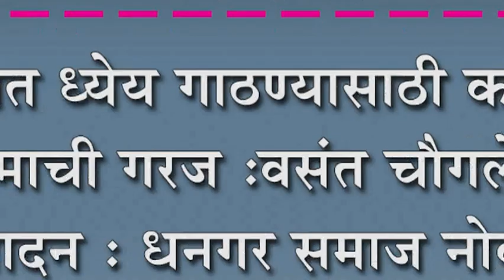उचित ध्येय गाठण्यासाठी कठोर परिश्रमाची गरज :वसंत चौगले यांचे प्रतिपादन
उचित ध्येय गाठण्यासाठी कठोर परिश्रमाची गरज :वसंत चौगले यांचे प्रतिपादन : धनगर समाज नोकरदार संघटनेचा वर्धापन दिन उत्साहात